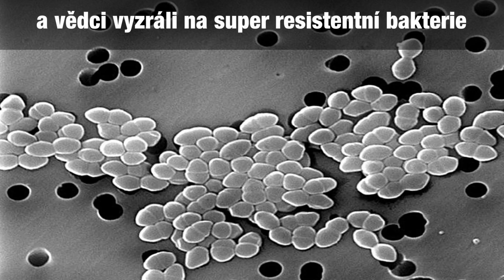TIP#36 Prvni Robotický policista, sonda letící ke Slunci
Spuštění největší plovoucí solární elektrárny světa, v Dubaji Spuštění největší plovoucí solární elektrárny světa, vesmírná sonda vyletí roku 2018 ke Slunci, a vědci vyzráli na super resistentní bakerie.  T.I.P. je přehled různých zajímavých událostí, které se staly předchozí týden.